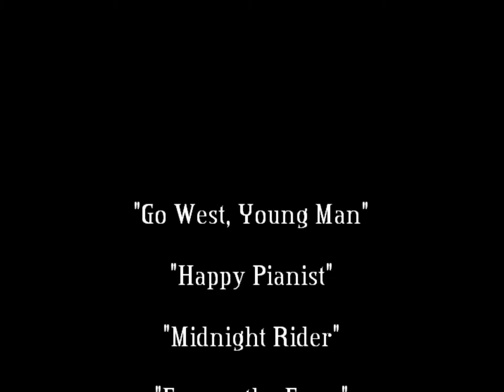Return to New York Part III Taughannock Falls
Rayleen and I travel to Ithaca, New York to see Taughannock Falls.